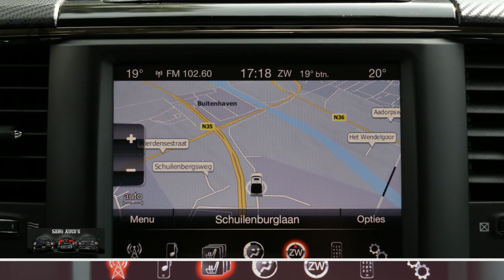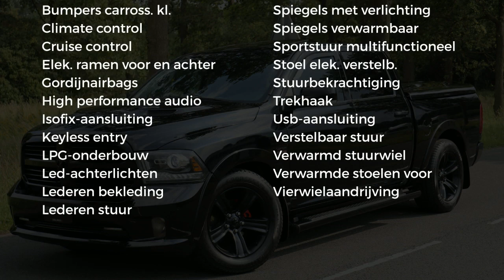Dodge Ram 1500 | SPORT | Vol Opties | lage bijtelling | Black Ops | 5.7 V8 | 4x4 | Crew Cab | Luchtv